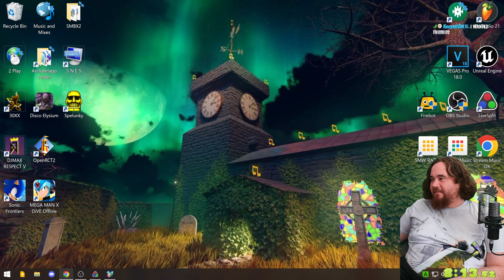MARIO CHRONICLES - NEW HACK FRIDAY